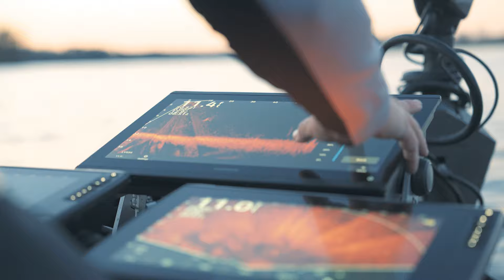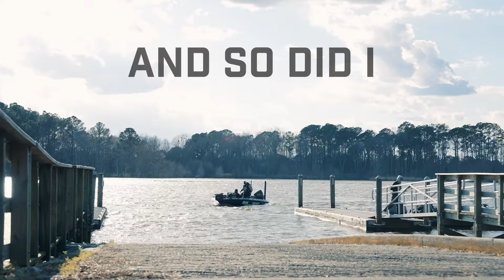Is This My BIGGEST Fish Of The Year?? ("Trimmed Up" Santee Cooper - S2E9)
When you hook a BIG ONE, you know it pretty quickly! And if I am going to make the championship round, I NEED to land this bite! Santee Cooper is full of giant bass and this pre-spawn tournament showed that for sure! Guys are catching em deep and shallow, but which will win?

This video is all about fishing Santee Cooper, Santee Cooper bass fishing, fishing tips Santee Cooper, South Carolina bass fishing, fishing South Carolina, Santee Cooper major league fishing, Santee Cooper bassmaster, pre fishing for bass tournament, fishing tournament practice, and many more bass fishing tournament videos!!

MB01QTII2CGLGLY
MB01XAGZU1HWLUO